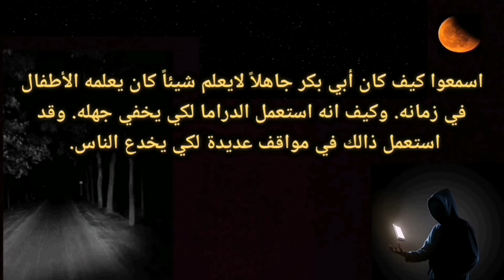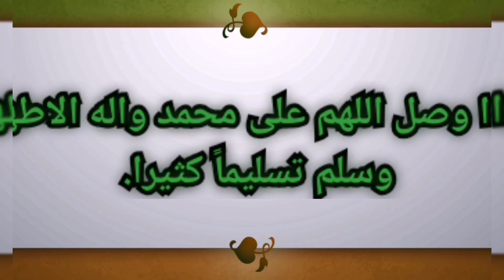أبي بكر يفتي الناس بالنهي عن تدبر كلمات الله لكي يبرر جهله في كتاب الله/ من مصادر السنة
ذوالفقار المغربي..ابوزيد الشامي..جعفرة العراقي..علي الرافضي..ذوالفقار المحمدي..ذوالفقار المصري..ذوالفقار الخيكاني..عيد الورداني..قناة الكوثر..قناة الرحمة..قناة فدك..قناة امير القريشي..كمال الحيدري..قناة صفا..قناة وصال..قناة المنتقم..امير شريف ..الحاج وعد اللامي ..سيد ميثم الموسوي..احمد الامامي..وليد اسماعيل..سيد مازن..العرعور..فراج الصهيبي..ابن باز..ابن عثيمين..الوهابية..الروافض..خالد الوصابي..اشرف غريب..رامي عيسى..حسن شحاته..فضيحة ابي بكر..جهل ابي بكر ..احاديث ابي بكر..الخليفة ابي بكر..وجعلناهم ائمة يهدون الى النار..ارض فدك الخيانة العظمى..انقلاب سقيفة بني ساعده..صورة ابيبكر..شكل ابي بكر..مواصفات ابي بكر الشكلية الصحابي..المنافقين في مكة والمدينة..حملة دعم ذوالفقار المغربي..ابن الزهراء المغربي..الفارقليط..اشكال الصحابة..فلم سيدة الجنة..حقائق تاريخية اسلامية..التاريخ الاسلامي.. متى اسلم ابي بكر..فتاوى ابي بكر..علم ابي بكر لكتاب الله..مسلسل ابي بكر